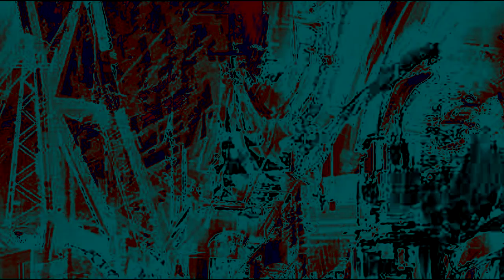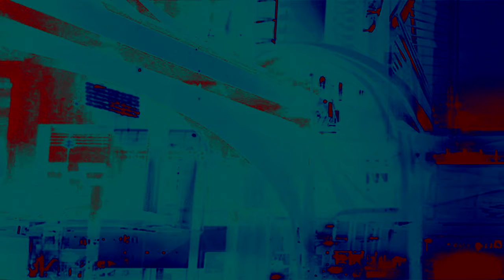The Heart of the Jakuls Thum part 9 The Skills of Serpents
Several months later Thum is back in control of his situation making deals and profiting off pretty much everything.